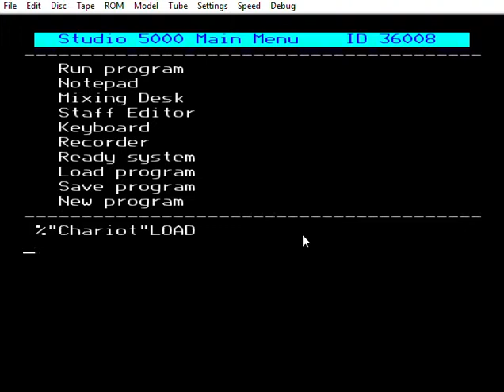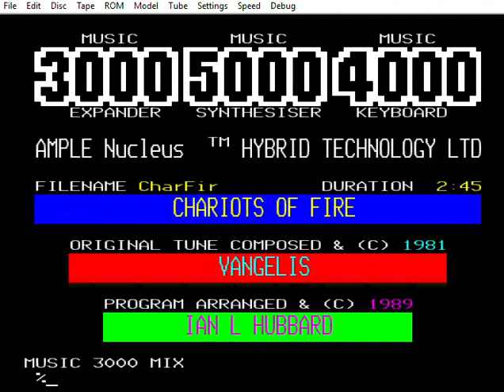Hybrid Music System Music 5000 and 3000 - Chariots of Fire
Chariots of Fire arranged by Ian L Hubbard for the Hybrid Music System using a Hybrid Music 5000 and a Hybrid Music 3000 Expander to give double the number of voices and depth to the arrangements.